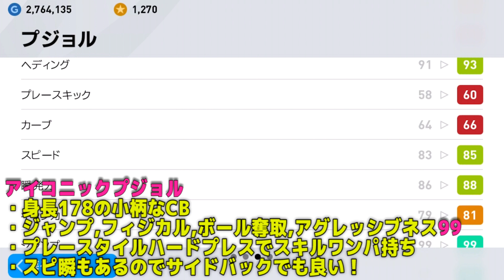【アイコニック最強プジョル使用】全てが高性能！#237【ウイイレアプリ2020】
ドリブルも出来る！

■企画系の動画も上げています！良かったら見てみてください♪